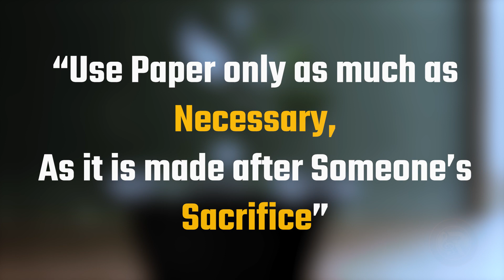Inocent Life || 1minute Short Film || Dileep Kumar 76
Hi guys,
This is Dileep, Aryan Raman's brother who is a film maker and i work as director in the film. we have produced many short films and few links are listed below:

"Save Tree Save Life" is a short film that emphasizes the importance of conserving paper by using it only as much as necessary because paper is also made at the cost of sacrificing trees.